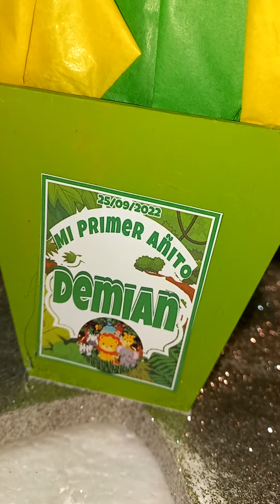Animalitos de la selva centro de mesa portaglobos.